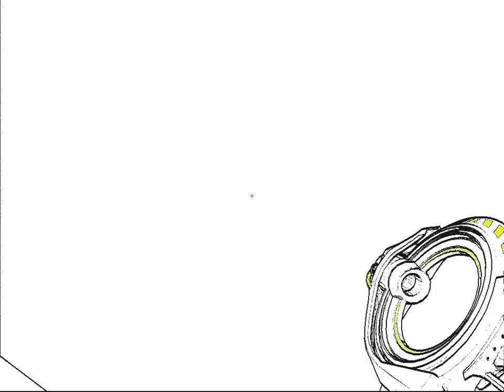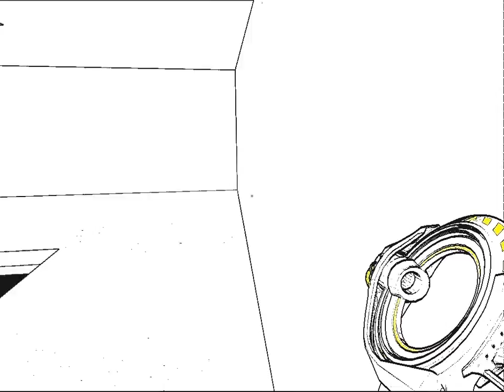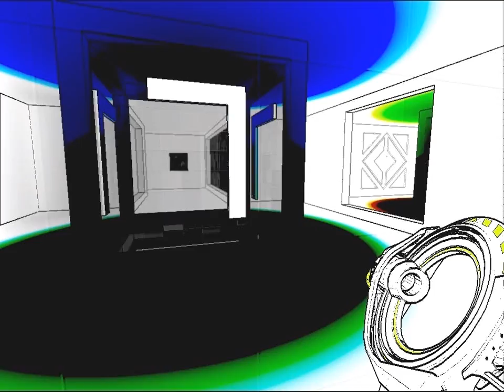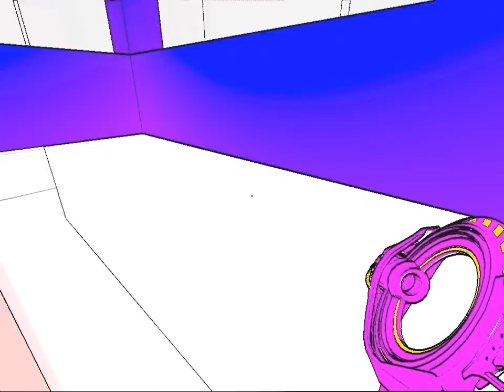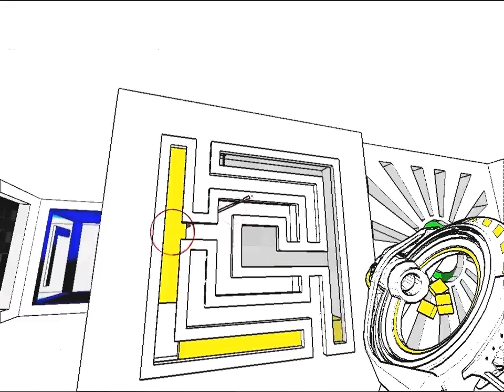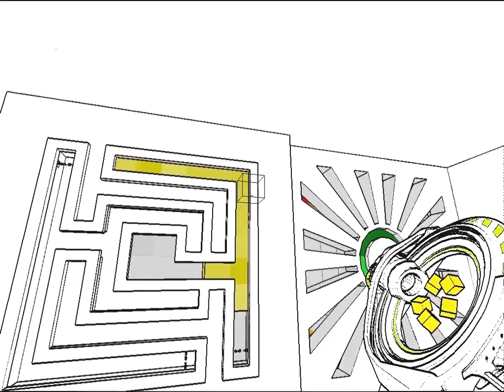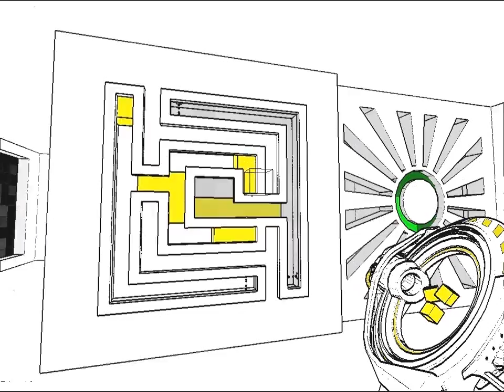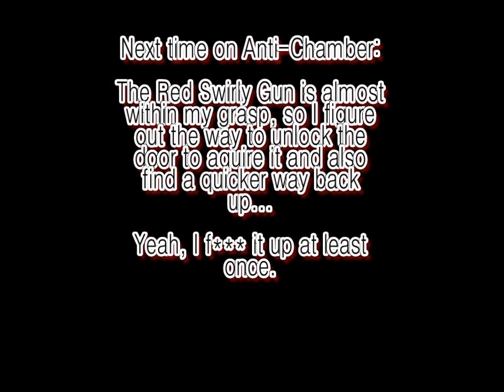NetMoverSitan Plays Anti-Chamber - Episode #13 - White Bouncy Room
For some reason...I'm getting a desire to rip off the heads of those who made Cube 2: Hypercube, put them on spikes and reanimate them so they can be tortured with Justin Bieber and all others that follow his evil ways...on second thoughts...PUT HIS HEAD OF A SPIKE AND LEAVE IT TO ROT AND END IT THERE!!! LOL!!!

This game has NO effect on my sanity at all.